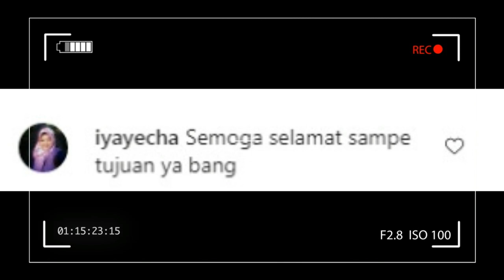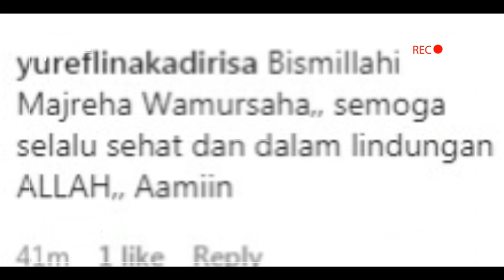rizky billar sudah di bandara bersama valdi akbar otw bali